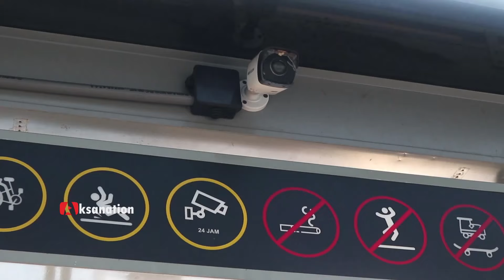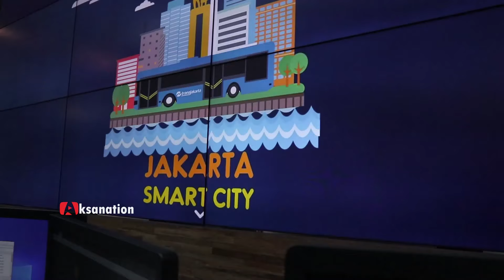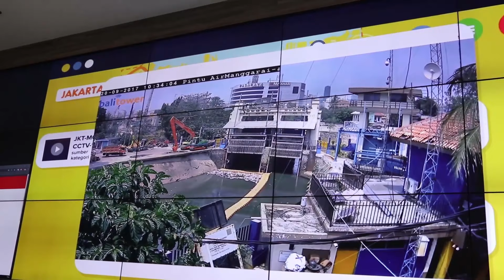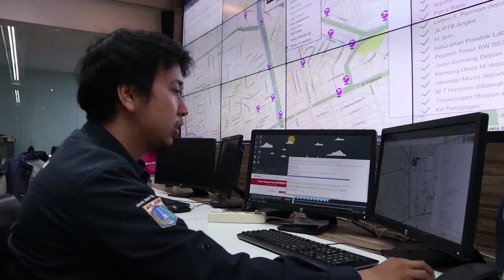7 RIBU CCTV Jakarta Memantau Selama 24 Jam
Ada sekitar 7000 Cctv yang terpasang di seluruh Jakarta. CCTV ini tentu mempunyai banyak manfaat. Untuk saat ini pemanfaat CCTV masih untuk seputar informasi publik dan kebijak seperti untuk mengetahui banjir Jakarta dan hal lainnya.